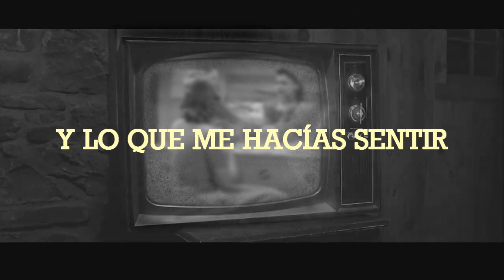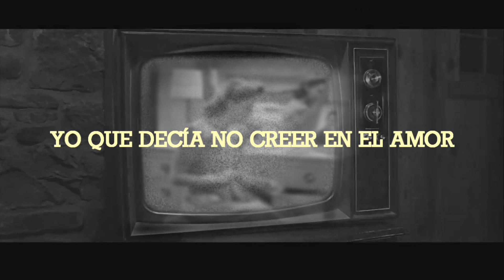The Mijas - Trágico o Mágico (Liryc Video)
Sancam Producciones 2018 Nogales Sonora Mexico